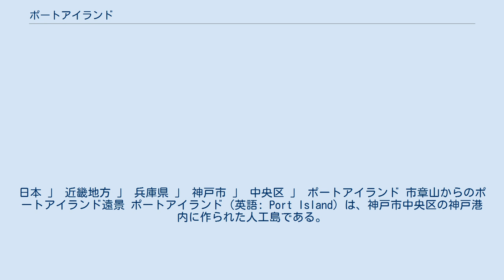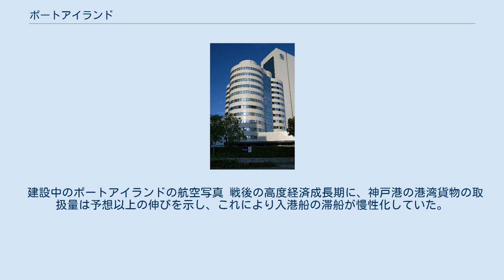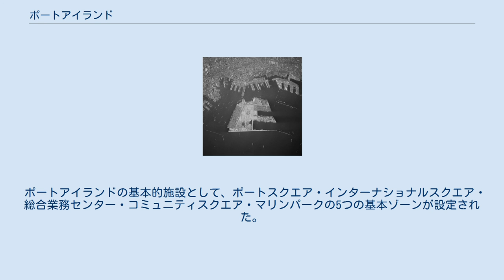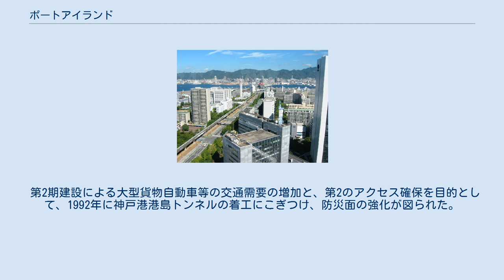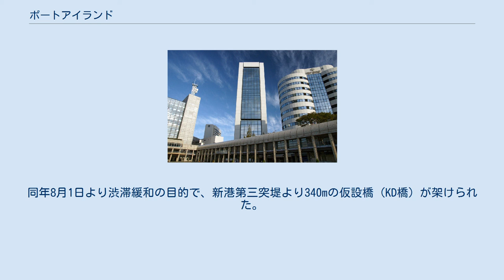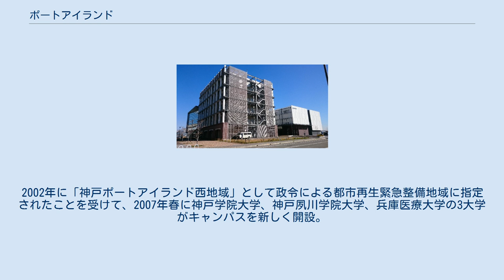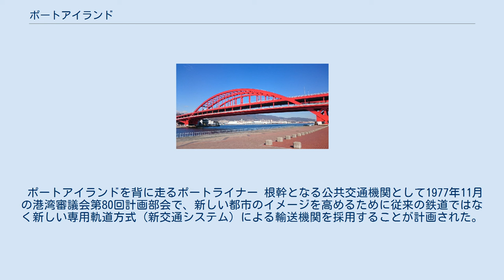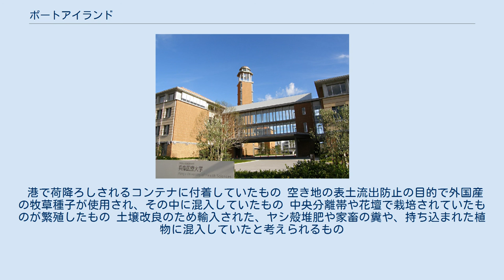ポートアイランド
日本 」 近畿地方 」 兵庫県 」 神戸市 」 中央区 」 ポートアイランド 市章山からのポートアイランド遠景 ポートアイランド（英語: Port Island）は、神戸市中央区の神戸港内に作られた人工島である。
略称は「ポーアイ」「PI」。
神戸大橋及び港島トンネルによって神戸市中心部と結ばれ都市機能を一通り備えた、日本で最先発のウォーターフロント都市とされる。
完成当時は世界最大の人工島であった。
 キャッチコピー「山、海へ行く」のもとに、六甲山地の土砂で瀬戸内海の一部を埋め立てるという方法で、2期に分けて造成された。
第1期工事が竣工した1981年には街びらきに合わせ、神戸ポートアイランド博覧会（ポートピア'81）が開催された。
 神戸ポートピアホテルより三宮・六甲山方面を望む 「蓋然性と緑あふれる国際色ゆたかなまち」をテーマに1966年より着工、1981年に「21世紀の海上都市」と銘打って街びらきが行われた。
神戸市中心部三宮の南、神戸空港の北に位置し、「神戸海上新都心地区」として、港湾機能だけでなく住宅や商業等の総合的機能を持たせた海上文化都市として開発が進められた。
計画・設計は建築家・都市計画家の水谷頴介が担当。
今後の都市開発に先駆的な役割を果たしたとして、1980年度に日本都市計画学会石川賞および土木学会技術賞、2005年度と2008年度に全日本建設技術協会全建賞などを受賞した。
 埋立工法やその後の街区開発などでは先進的な技術が用いられ、世界初の試みのものも少なくない。
当地区の整備は、あらかじめ決められた基本的方針によって計画的に行われており、メインストリートである「ポートピア大通り」は「新・日本街路樹100景」に、ポートアイランド内3か所が「神戸らしい眺望景観50選」に、ポートアイランド西公園（ポーアイしおさい公園）が「神戸らしい眺望景観10選」に選ばれた。
 1987年には南側の第2期地区の建設が開始され、東沖の六甲アイランドを超え再び日本最大の人工島となった。
1998年には第2期地区が「神戸医療産業都市 (KBIC)」に指定、国内最大級の医療クラスターとしての一面も持つ。
次世代スーパーコンピュータ「京」および富岳の誘致に成功するなど、研究ゾーンとしての注目も浴びている。
港湾機能では「スーパー中枢港湾/ハイパー中枢港湾」の「次世代高規格コンテナターミナル」に指定され、阪神・淡路大震災により一時は取扱量が減少していたものの、震災前の水準を超えて年々取扱量が増加している。
 商業面での発展だけでなく、教育面でも先進的な取り組みが行われており、2002年には三宮地域と神戸空港を結ぶ重要な都市軸上に位置する西側の区域が「神戸ポートアイランド西地域」として政令による都市再生緊急整備地域に指定され、ポーアイ4大学のキャンパスの開園へと再開発が行われたことをきっかけに大学および高等学校が増加、神戸市内有数のキャンパスゾーンを形成している。
2016年にはこれまでの小中一貫教育の取り組みが制度面で認められ、日本初となる義務教育学校が設立された。
 1995年に発生した阪神・淡路大震災では液状化現象などにより甚大な被害を受けたが、迅速な復旧により震災を乗り越え、街びらきから30年が経ち、新たな街づくりが始められている。
 建設中のポートアイランドの航空写真 戦後の高度経済成長期に、神戸港の港湾貨物の取扱量は予想以上の伸びを示し、これにより入港船の滞船が慢性化していた。
神戸市は新港第7突堤・第8突堤や兵庫突堤、摩耶埠頭などの建設により、港湾施設の増強に努めるものの滞船は減少するきざしがなく、それをさらに上回る勢いで貨物量は増加する一方であった。
また、当時は明治時代に建設された新港突堤を中心に運用されていたが、いずれも施設が古く、特に世界海運界のコンテナ化が進むなかで、従来の狭い埠頭ではコンテナヤードとしての利用は困難であった。
そのため、新たに建設する埠頭は、バース数の多く大規模なものを早急に建設する必要が生じた。
加えて、背後の市街地では開発がしつくされ、港湾に付随する貿易関連などの諸施設用地などの取得はきわめて困難で、新たにこれらの用地も確保、造成する必要があった。
一方、都市施設に対する市民の要求も多様化し、政治、経済、商業、文化等の都市機能を受け入れること...